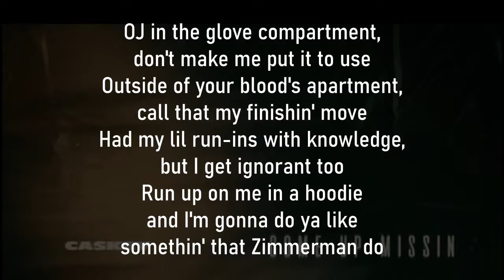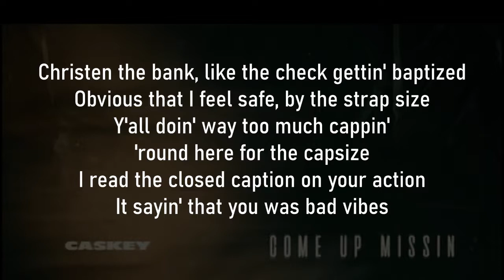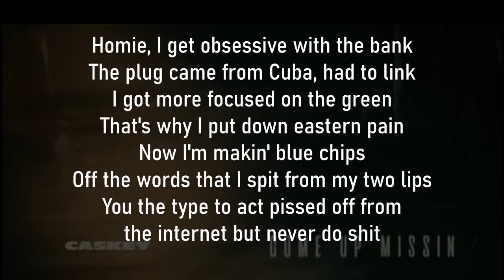Caskey - Come Up Missin’ ( Lyrics )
Caskey -  Come Up Missin'

Produced by: Muvee Beats
Video by: Legit Looks